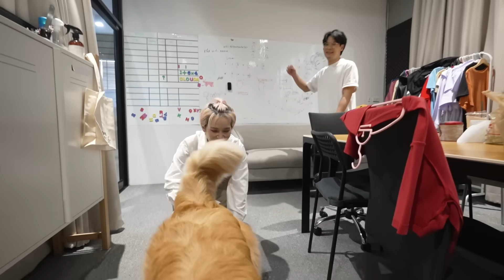คนดังเจอจุ๊มเหม่ง จะเปล่งเสียงว่ายังไง !? | Japan and Friends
พาจุ๊มเหม่ง เจได ใจดี ไปถ่ายคอนเทนต์กับเทพลีลา มาดูกันว่าเมื่อเหล่าอินฟลูคนดังมาเจอกับจุ๊มเหม่ง จะเปล่งเสียงกันว่ายังไง !?

Fanpage : Japan จอมโหด and friends